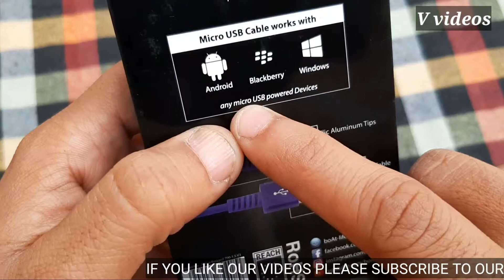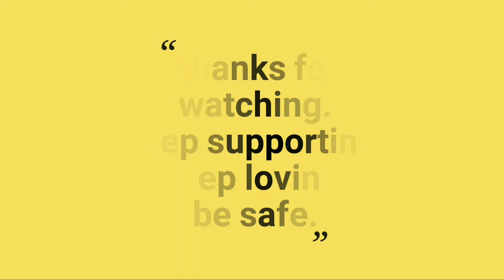boAt Rugged V3 Braided Micro USB Cable (Mystic Purple) Unboxing & Review - Best under Rs 99.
Namskar doston aaj ki video main mane Boat company ki micro USB cable ki unboxing ki h.

agar aap bhi apne moblie k liye micro USB cable lena chahate h to ye video last tak jaroor dekhe.

agar video aapko aachi lage to video ko jaroor share kare,or koi salha ya sujhav ho to mujhe comment box mai bataye.
Judhe rhe hamare sath ese hi.